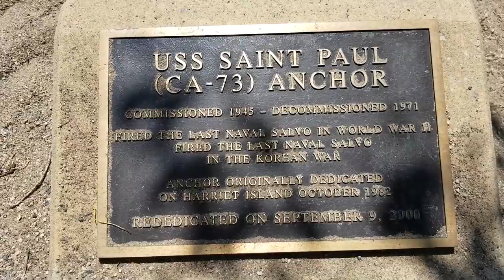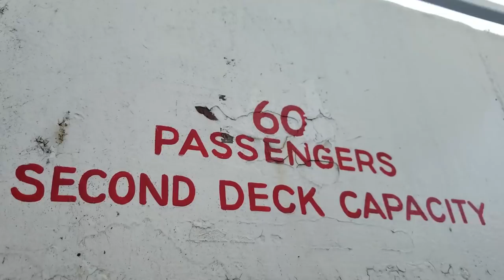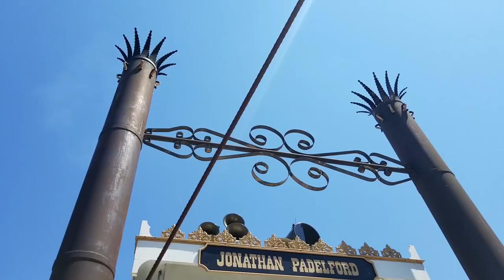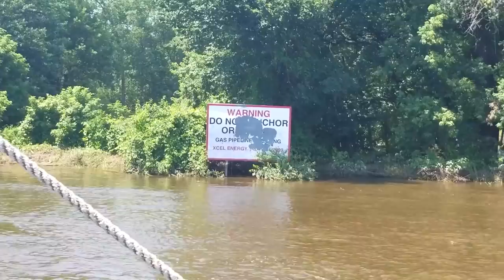REAL LIFE STERNWHEELER PADDLE RIVER BOAT CRUISE!!! - Mississippi Riverboat Cruise.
All Aboard!!! Time to jump on the Authentic Johnathan Padelford Stern wheel Riverboat. This is one of the few paddle boats that is powered only by the paddle wheel. There are no other motors or props. This baby is powered by a wooden wheel.

Was really cool to get a chance to travel the way they did 100 years ago. Hope you enjoy this video, maybe get a few laughs and find it relaxing as well.

Mississippi Riverboat Tour,
Mississippi Riverboat Cruise,
St Paul Minnesota Tourism,
St Paul Riverboat,
The Jonathan Padelford Riverboat,
Authentic Stern-wheeler Riverboat,
Riverboat Cruise,
Mississippi Cruise,
Top Ten Riverboat Ships,

Don't forget the Self Addressed Stamped Envelope if you want some free stickers.